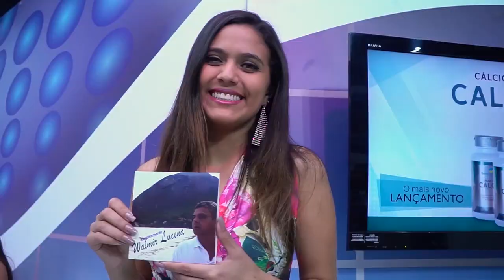Walmir Lucena - Brinquedos | Edelson Moura na TV 121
Walmir Lucena canta a sua música "Brinquedos" no programa Edelson Moura na TV transmitido para todo o Brasil em 5/8/2018.